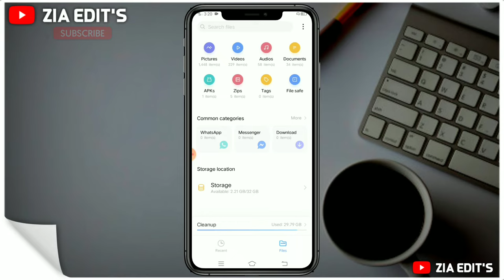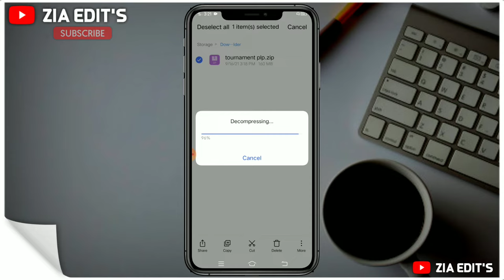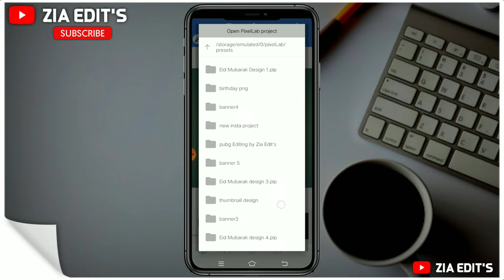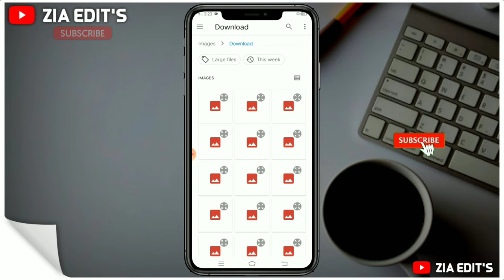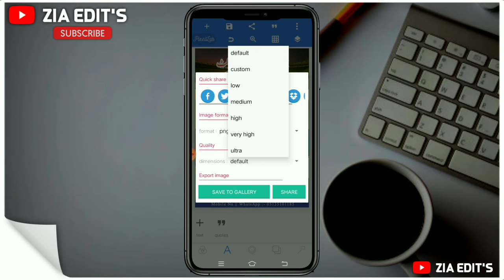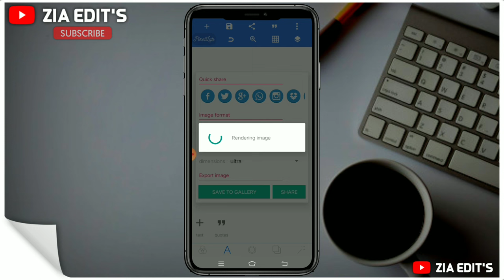How To Make Cricket Poster in Pixellab | Tournament Poster Design in Pixellab | by Zia edit's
How To Make Cricket Poster in Pixellab | Poster Design in Pixellab | by Zia edit's

Guys Ma Hon Zia Tariq from Sialkot, Meri Try Yahi Hoti hai K Ap KY liya Kuch Naya Le kr Aon Or Asan Treka sy Ap ko Samjha Sakon Lykn UsKy Bawajood B Ksi Chz Ki Samj Na Aye To Ap Mujh Sy Contact Kr K Poch Sakty hain. Thanks

           SEARCHING KEYWORDS
cricket flex design
how to make cricket poster
how to make cricket banner
how to create psl cricket Poster
how to make psl poster
how to make poster in pixellab
tournament Poster
tournament banner
how to make tournament poster in mobile
how to make cricket flex in mobile
cricket tournament flex design in mobile
banner design in pixellab
tournament ki flex banane ka tarika
poster maker
how to make football tournament flex
how to make poster for tournament
cricket tournament flex maker app
banner editing
pixellab editing
poster plp file
pixellab plp file Free
pixellab plp
cricket tournament flex design
dp design in pixellab
cricket poster design